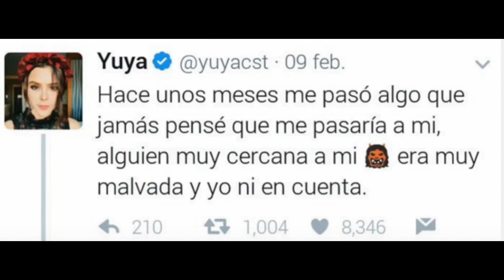YUYA LA FAMA LA HACE MAS ESTUPIDA LA VERDAD DE LA PELEA DE YUYA Y PAOLA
Yuya la youtuber mas grande de latinoamericana tiene un fuerte conflicto con uno de sus familiares en este caso hablamos de su propia cuñada la esposa de su hermano FICHIS, al parecer la envidia le gano a Paola y decidió comenzar a mal hablar de yuya lo que ocasiono el distanciamiento entre ellas.